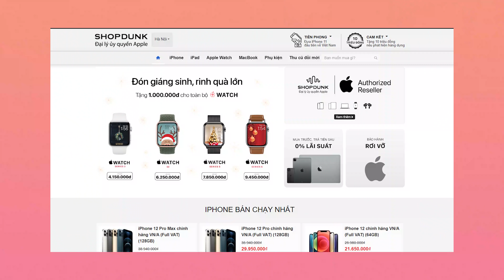PAYO LẦN ĐẦU THU CŨ ĐỔI MỚI , LÊN ĐỜI IPHONE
Payo lần đầu trade-in, thu cũ đổi mới để lên đời iPhone dành tặng cho mẹ mình!

Payo đã lựa chọn iPhone 11 bởi giá thành hợp lý thời điểm này, hiệu năng vẫn tốt, camera chụp ảnh đẹp trong tầm giá.

Nếu các bạn có quan tâm đến iPhone 11 chính hãng thì có thể tham khảo giá tại ShopDunk nha: